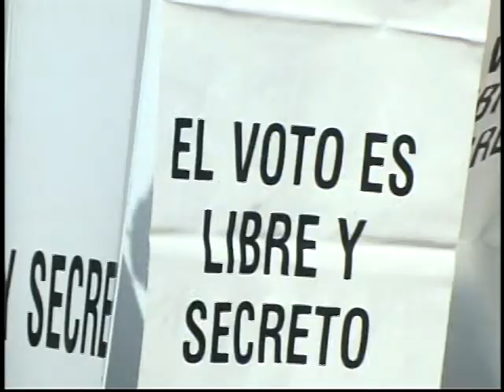Mundial afectará actividad electoral en BC